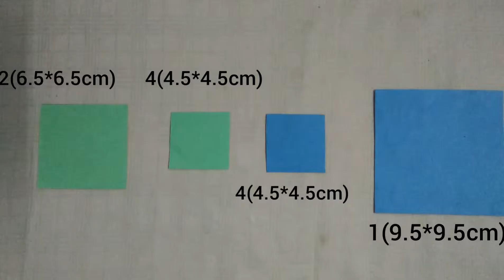Napkin fold card tutorial | NAIRITYA BHATT